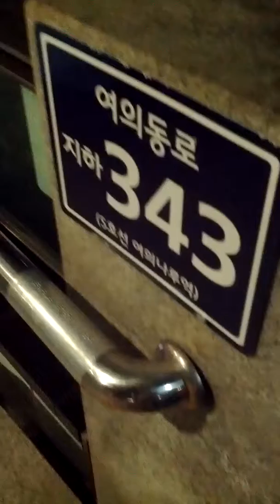Yeoui Naru Station(527)-01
Mon 19th Nov 2018(AH 1440 Rabi Al-Auwal)
In this time, I'm way out from No 360 blue bus.
So here is Yeoui Naru Station(527) and I'm checking how deep is here.
My walking take care about 4 minutes and fortunately I can take a train just in time.
I think that here is the deepest Seoul Metro 5 Line station.